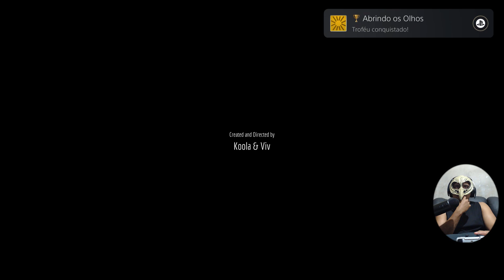Stray PS5 #07 - Fim do Jogo.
Stray é um jogo eletrônico de aventura desenvolvido pela BlueTwelve Studio e publicado pela Annapurna Interactive. Foi lançado em 19 de julho de 2022 para Microsoft Windows, PlayStation 4 e PlayStation 5. Segue a história de um gato de rua que encontra-se a procura de sua família em um mundo povoado por robôs e máquinas.

Sinopse
Perdido, sozinho e separado da família, um gato de rua deve desvendar um mistério antigo para escapar de uma cidade esquecida... ver o mundo através dos olhos de um vira-lata e interagir com o ambiente de maneiras lúdicas. Seja furtivo, ágil, bobo e, às vezes, o mais irritante possível com os estranhos habitantes deste mundo estrangeiro.

Jogabilidade

Stray é um jogo eletrônico de aventura em terceira pessoa, no qual o jogador controla um gato de rua em uma cidade cyperpunk populada por robôs e máquinas. Possui fortes elementos de jogos de mundo aberto, com foco na atmosfera e arte.O jogador deve resolver quebra-cabeças para progredir na narrativa, incluindo mover obstáculos e atravessar plataformas. O personagem é acompanhado por um drone companheiro chamado B12, que pode auxiliar traduzindo o idioma dos robôs e armazenando itens encontrados em todo o mundo. Um dos inimigos do jogo são os Zurks, que atacarão o jogador em grandes grupos.